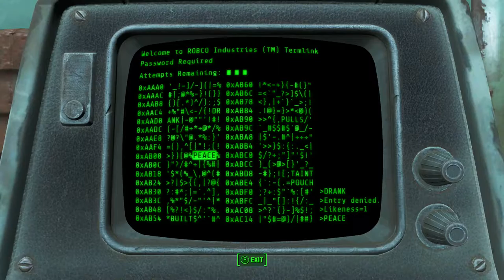TROCK'S ModBox episode 10: Aliens, Jetpack, Five-seven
PiThis is part 10 of TROCK's ModBox in Fallout 4 on the Xbox One with live commentary. Mods in this video include...

Realistic Sound XB1 by gadogred

Seen Better Days Player PIPBOY Retexture by Blackblossum
by 360Sagacious

Enhanced Blood Textures Basic by dDefinder

(XB1) Loaded Loading Screens by Liz.szpytek

NPC's Travel by skyquest

Aliens of the Commonwealth by AscendantLight

Portable Jetpack by langnao

FN Five-seven(XBOX)

Unofficial Fallout 4 Patch by Arthmoor

(UYA) Up Your Arsenal! by Hypertion